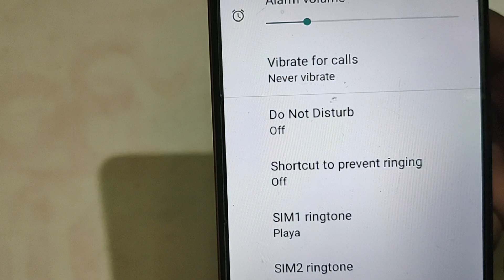How to default ringtone in Lava Z53, Ringtone settings Lava Z53